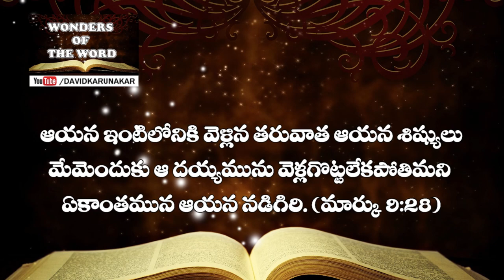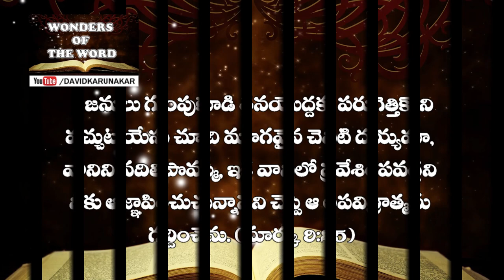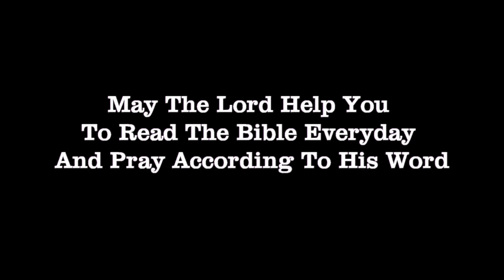యేసు చాద్ర రోగమును బాగుచేసిన సంగటననుండి 4 ఆత్మీయ పాఠములు Matt 17:14-29, Mark 9:14-29, Luke 9:37-43